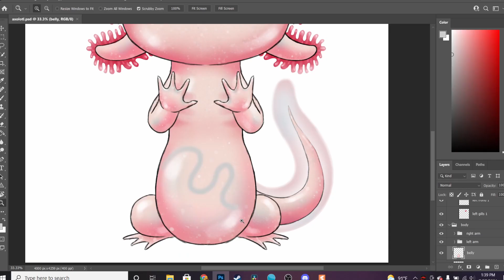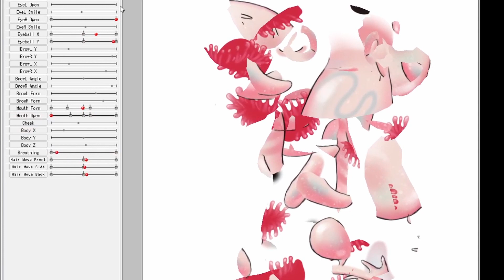cursed... so cursed...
WHY can't I get this reskinning to work??? ;-;

(edit: I found out another way that works)

Normal Axolotl here!

I have a shop with Vtube avatars! :D